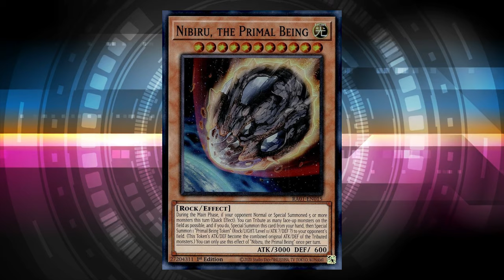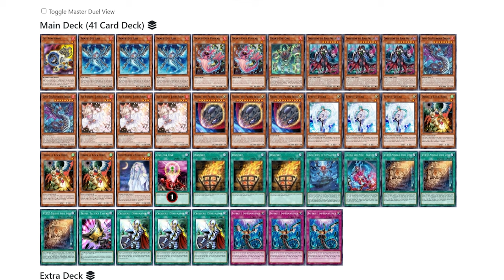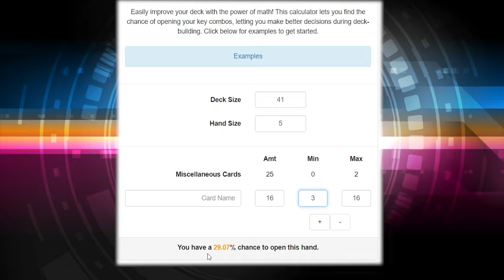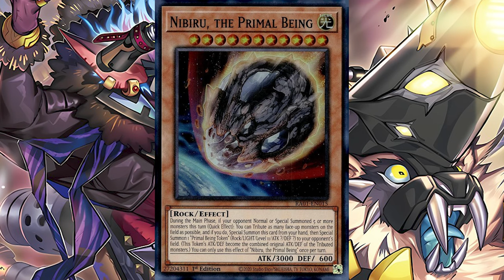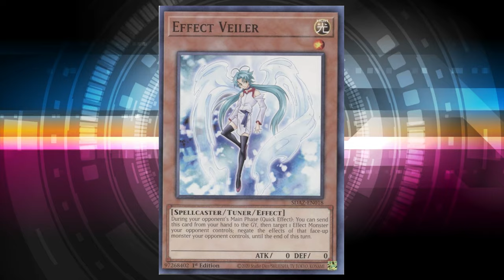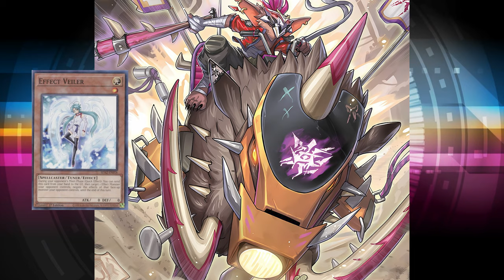How To Beat Handtraps With Goblin Biker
Having trouble finding ways around high-impact handtraps with Goblin Biker? Let me help you out.

0:00 Handtraps In Yugioh
4:16 Handtrap Math
8:33 Shark Combo
16:06 Varudras Combo
22:40 E-Tele + Tour Guide
26:04 E-Tele + Tour Guide Ver 2
30:23 Shifter Combo 1
31:13 Shifter Combo Going 2nd
32:24 Shifter Combo 3
33:50 SHS Motorbike + Dugg Charger
36:55 Dimensional Fissure
41:15  Goblin Techs/Engine Breakdown